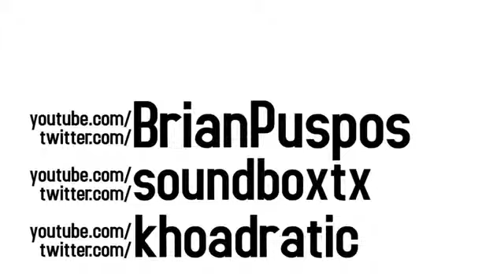Brian Puspos ft CHACHI Chris Brown Beg For It YouTube